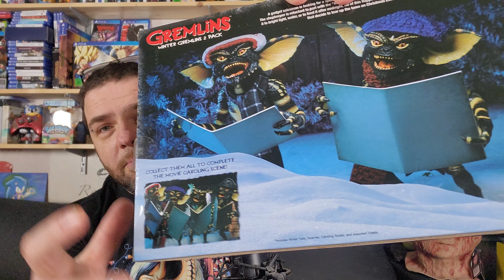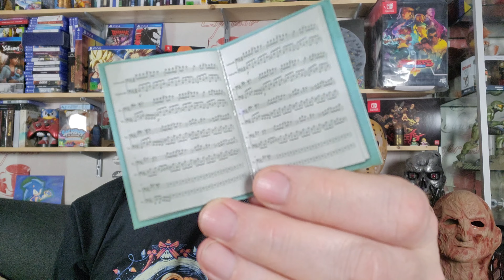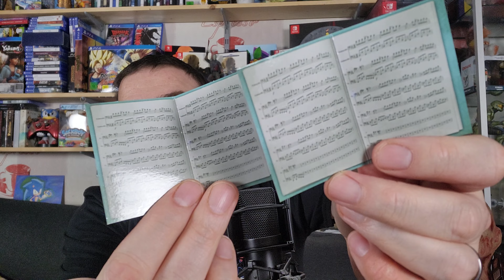WINTER GREMLINS (2 PACK) - UNBOXING et REVIEW FR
Salut et bienvenue sur cette vidéo UNBOXING & REVIEW du magnifique Duo Pack WINTER GREMLINS de chez NECA ! 😉

🔥 VIDEOS UTILES ➡️